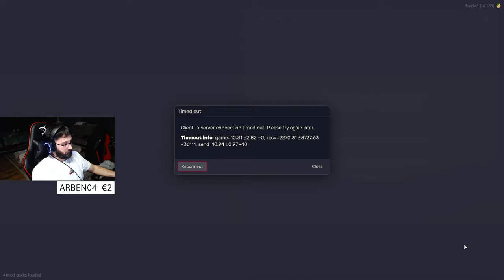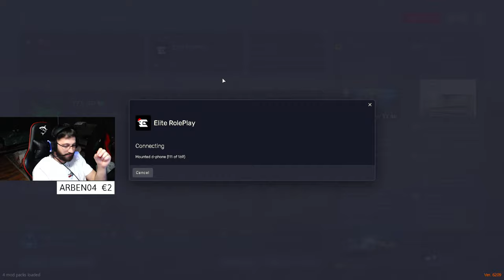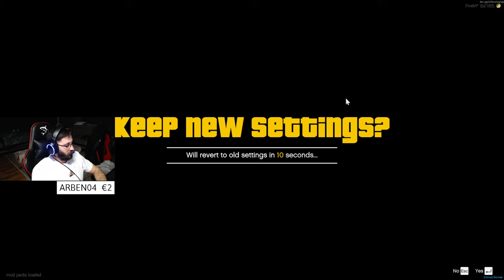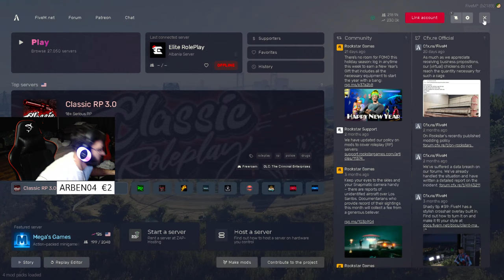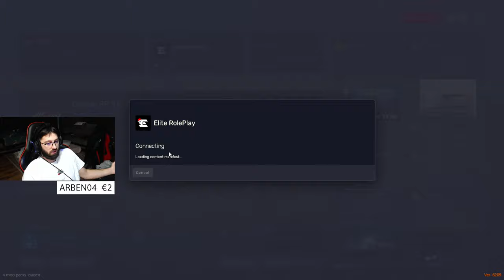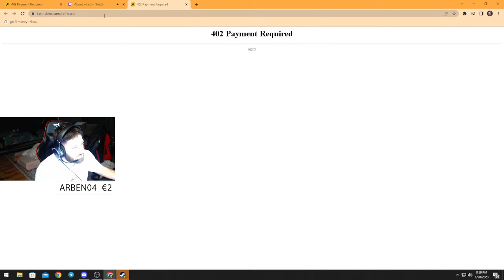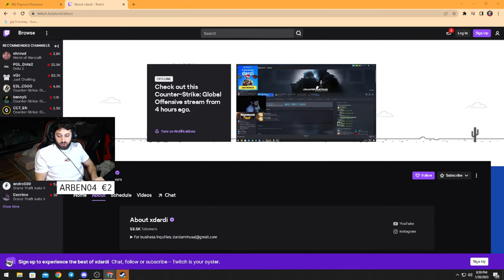KERR PLUS BASHKPUNIM? GTA 5 - ROLEPLAY CR-7